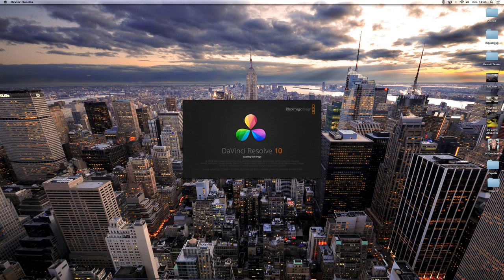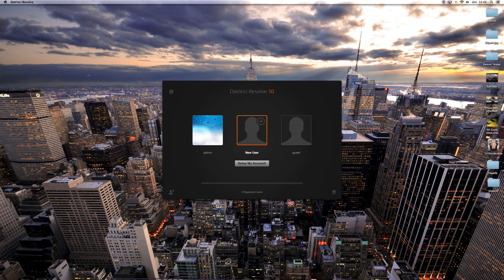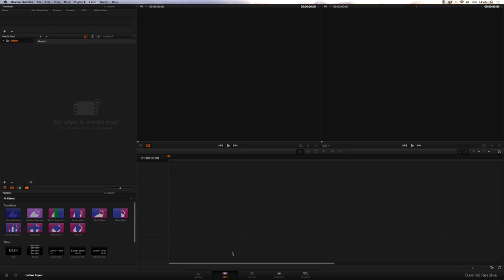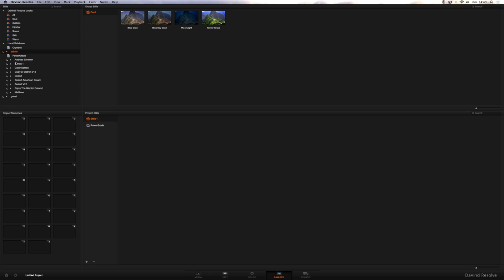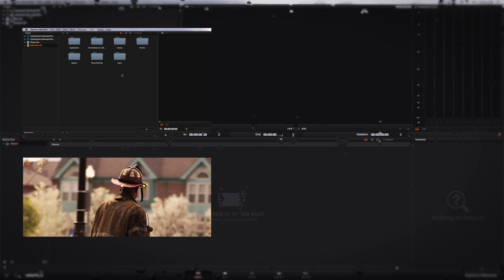Tutoriel Colorimetrie Davinci Resolve Lite - Les bases (Part 01)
Davinici Resolve est un logiciel de colorimétrie surpuissant. Suivez donc cette série tuto pour découvrir ce logiciel et rendre vos films plus beaux que jamais.